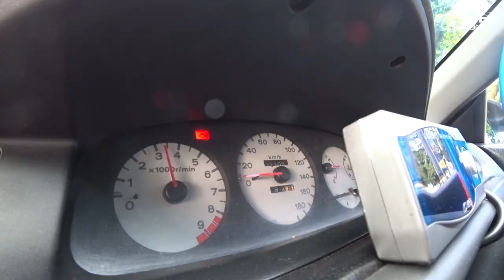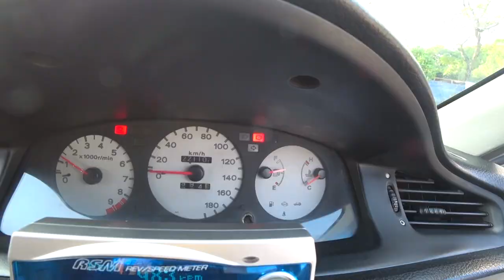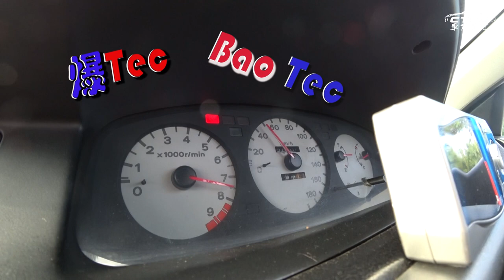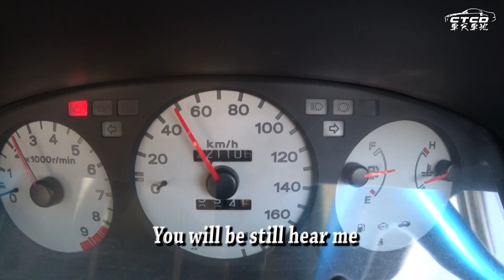蟹人爆Tec “K20A乳猪全只” Honda EG K20A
Driver/ Commentator: Crabwalker IVAN CHOO

My words:
Personal passion in making video, from shooting to editing.

Honda EG3 1994
Modification as below:
K20a Dc5 type R
Power:235whp/ 390Nm
Dc5 type R gearbox
Fully overhaul whole engine and gearbox
Nasty portflow port n polish
ATI super damper
Innovative engine mounting
Skunk2 pro series manifold intake
Forge racing radiator
S90 TB 76mm
PLM extractor header
3 inch exhaust system
Js racing titanium style 3 inch muffler

Racing gear RG JTC N1 coilovers
Hardrace camber kit(front & rear)
Struct bar jdm
Traction bar usdm
Cusco rollcage 6 point
Jspeed fender bar
Function7 rear brace replica
Function 7 lower arm replica
Ek9 front brake caliper & rotor
Dc5R rear brake caliper & rotor
Zone One racing wheels 15 x 8jj +25
Toyo R888r 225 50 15

Hondata kpro tuned by N1 racing
235whp 22.88torque
Apexi RSM
Hasport kswap harness
Ktuned kswap shifter
Alpine head unit with usb

CF ek9 style front skirt
CF spoon style side mirror
CF spoon style spoiler
Custom front aluminum splitter
Custom Metal zink usdm style side skirt
Charge speed wide fender replica

Fully black interior 94
Bride zeta 3 driver side
Batik passenger & rear seat
Juran racing eg6 bucket seat railing
Black carpet eg6
NRG cf steering quick release kit
NRG boost kit
NRG lock kit
Nardi steering

CTCD Supports by
- AMSOIL LUBRICANT
- WESTLAKE TYRES
- PHOENIX Pro Performance
- SUPERSTAR the Paint Expert
- Yi Ekzos
- BestKitFibreDesign
- ACE Spray and Paint
- Wah Auto Interior
- FC Max Performance

Location - Malaysia

Fb: CTCD & team crabwalker motorsport

Shot on:
Sony 4k FDR-X 3000